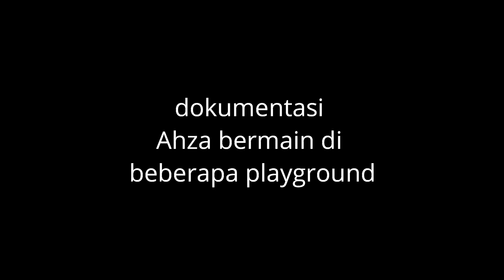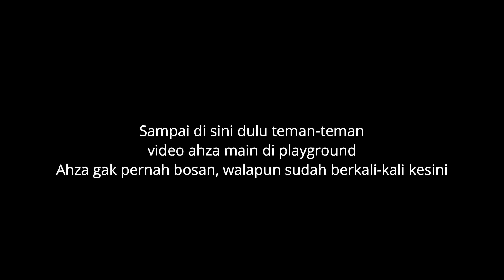MAIN DI PLAYGROUND di libur lebaran funworld kidszila kidsplayland - Ahza gak pernah bosan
Assalamualaikum DJADI Family

slaam hangat dari kami, selamat lebaran ya.
minal aidin wal faidzin, maaf lahir batin kalau selama buat vlog ada perkataan atau konten yang kurang berkenan di hati kalian smua.

tahun ini kami tidak mudik, biasanya kami mudik hari ke dua. tapi kali ini lebaran hari ke dua kami habiskan untuk jalan-jalan menikmati kota yang lagi sepi. tapi tidak untuk Mall dan taman bermainnya ya.

Ahza kali ini akan bermain di beberapa playground & taman bermain. Ada video yang lama ada juga video yang baru di rekam lebaran ini.

salam DJADI VLOG
semua orang bisa nge-Vlog

wassalamualaikum